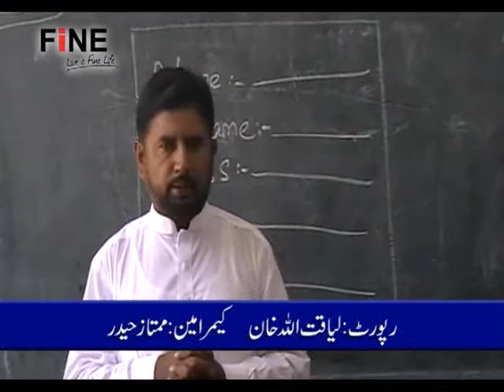Tameer e Milat Secondary School PKG